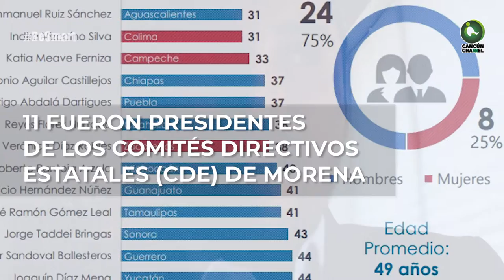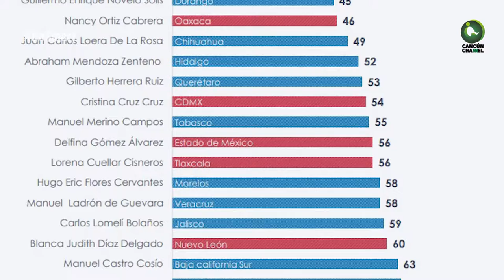SUPERDELEGADOS DE AMLO, DE TODO COMO EN BOTICA